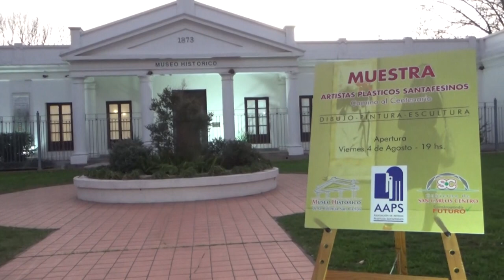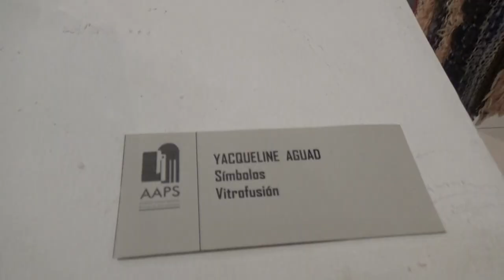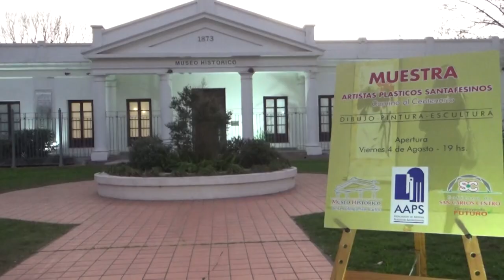JUAN JOSE PLACENZOTTI - JEFE DE GOBIERNO - MUESTRA DE ARTISTAS PLÁSTICOS SANTAFESINOS